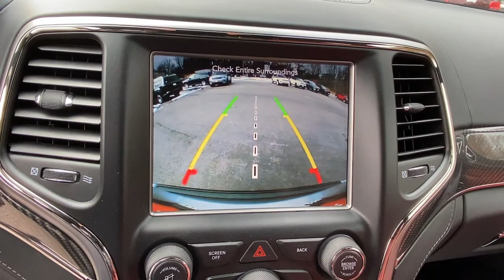2017 Jeep Grand Cherokee Cortlandt Manor, Croton on Hudson, Ossining, Briarcliff, Peekskill 1183501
Billet Silver Metallic Clearcoat Used 2017 Jeep Grand Cherokee available in Croton, New York  at Croton Auto Park. Servicing the Cortlandt Manor, Croton on Hudson, Ossining, Briarcliff,  Peekskill, NY area.
2017 Jeep Grand Cherokee SRT - Stock#: 1183501 - VIN#: 1C4RJFDJ4HC915390